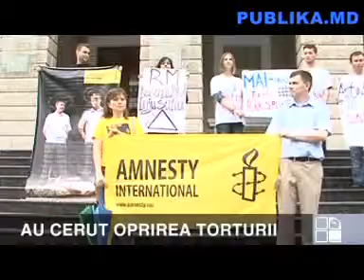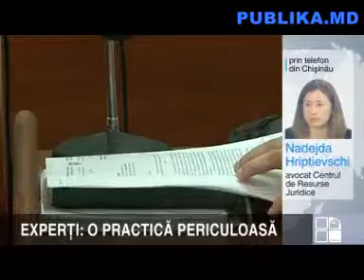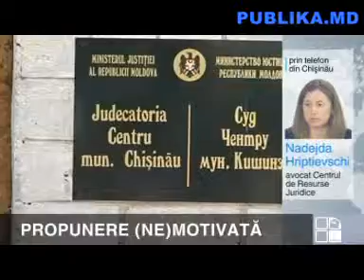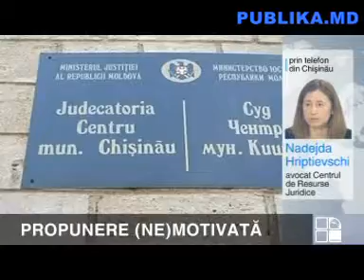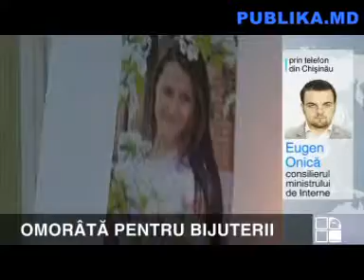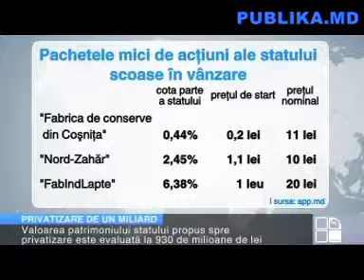Stiri , stiri online, stiri TV, stiri video, stiri mobil PUBLIKA MD2